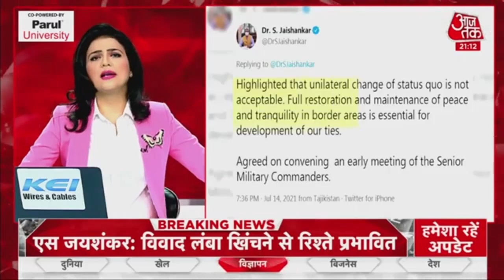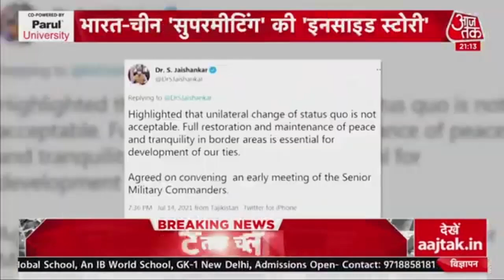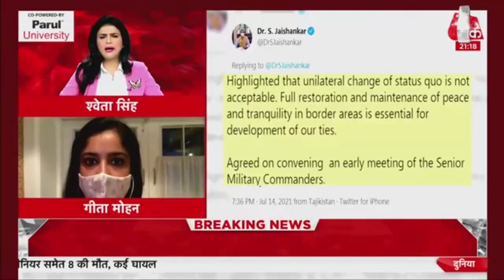SCO Meeting: China के विदेश मंत्री से मिले S JaiShankar | Latest News | देखें Khabardaar | 14 July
भारतीय विदेश मंत्री एस जयशंकर (S JaiShankar) ने दुशांबे, तजाकिस्तान में शंघाई सहयोग संगठन (SCO) की बैठक के अलग चीन (China) के विदेश मंत्री (Foreign Minister) वांग यी ( Wang Yi) से मुलाकात की.